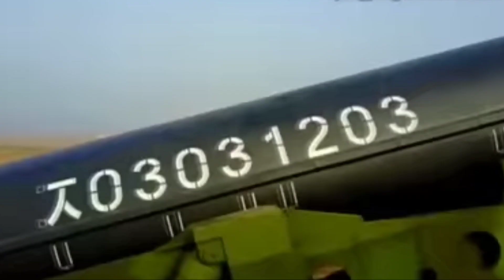Mainan Mobil Mobilan, Mobil Pemadam Kebakaran, Mobil Box, Kereta Api Thomas, Helicopter, Mobil Balap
Mainan Mobil Mobilan, Mobil Pemadam Kebakaran, Mobil Box, Kereta Api Thomas, Helicopter, Mobil Balap, Kuda, Mobil Monster, Tank Baja.